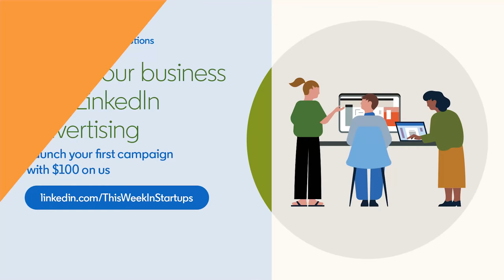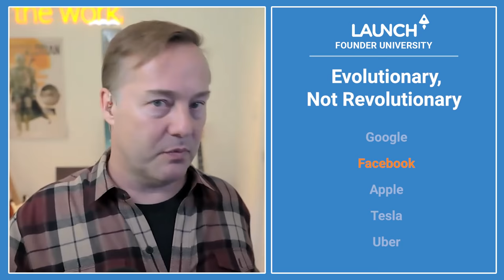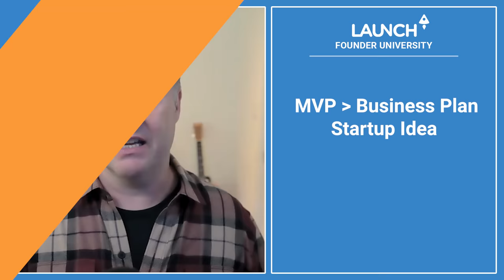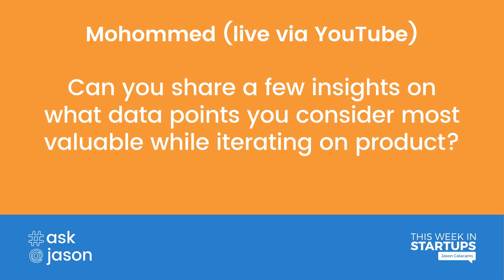How to come up with a startup idea (FounderU) + Ask an Angel with Zach Coelius | E1263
0:00 Intro - FounderU & Ask an Angel
1:55 Founder University - How to generate startup ideas
9:03 Bubble - Get one month free of a no-code plan at
10:32 Question - Is there a product you would like to see 10X better
23:02 Vanta - Get get $1,000 off automating your SOC 2
24:41 What founders need to be able to answer before starting a customer
29:03 Ask an Angel - What data points are most valuable when iterating on product
35:16 LinkedIn Marketing - Get a $100 LinkedIn ad credit at
36:40 What skills are most important to be a success in VC?
42:51 Is it worth being a product manager before becoming a first time founder?